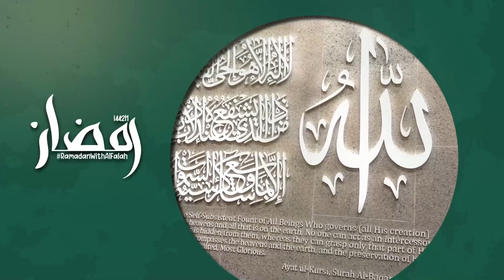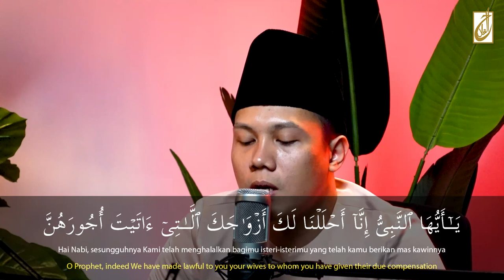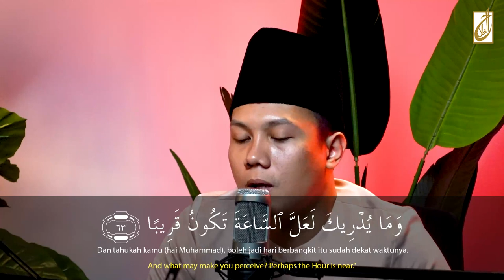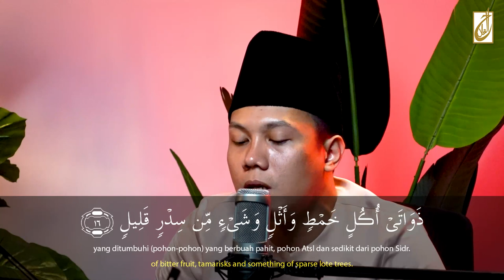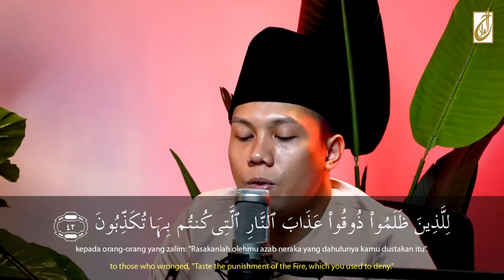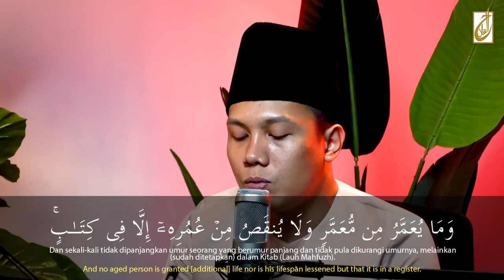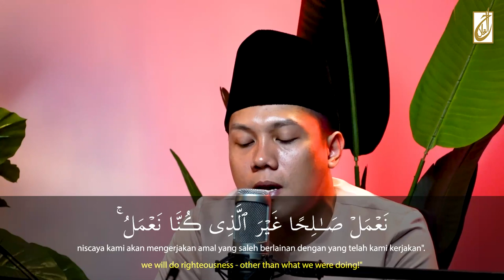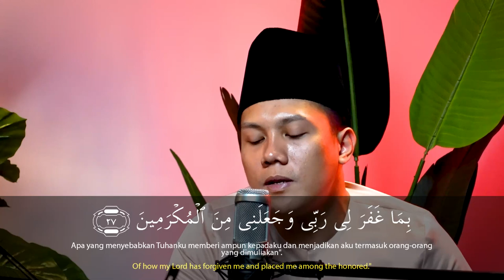𝗥𝗲𝗮𝗱 𝗮𝗻𝗱 𝗟𝗶𝘀𝘁𝗲𝗻 | 𝗔𝗹-𝗤𝘂𝗿𝗮𝗻 𝗥𝗲𝗰𝗶𝘁𝗮𝘁𝗶𝗼𝗻 [𝗝𝘂𝘇 22]